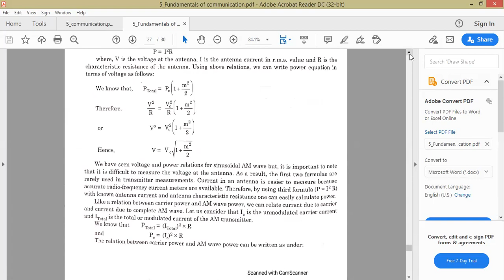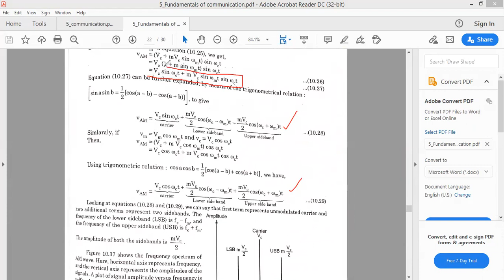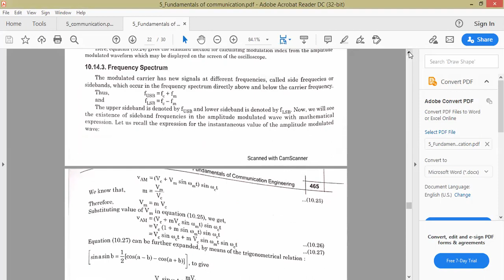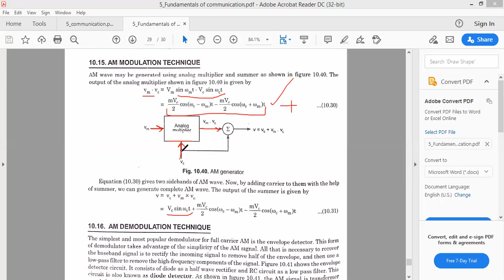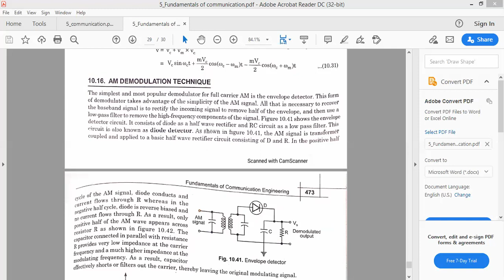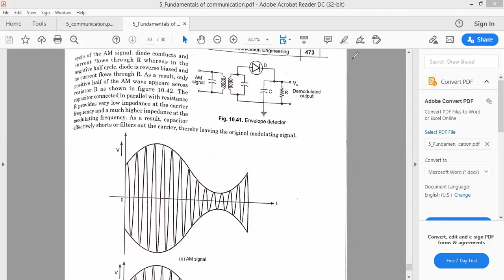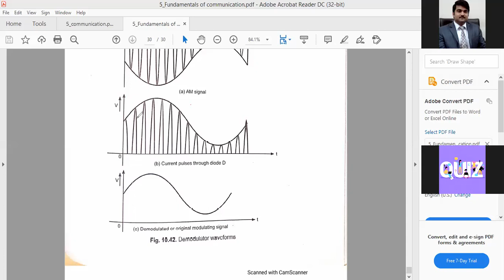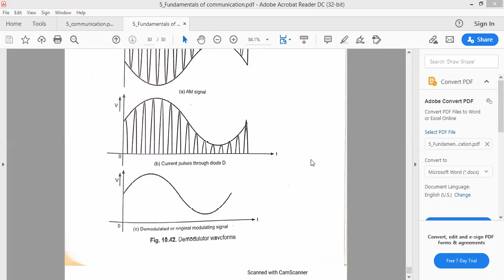Amplitude modulation & demodulation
5_Amplitude modulation_9_19-Feb (IT-11)